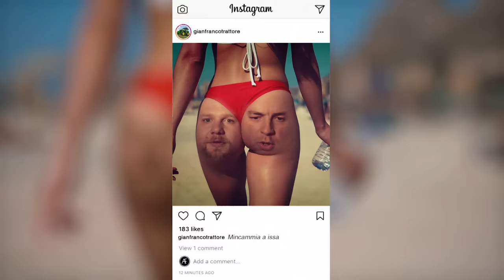Nitro - Chairaggione (Prod. by tha Supreme) ft. Salmo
Production: ME NEXT Srls
Executive Production: Ignazio “Slait” Pisano
Directed by Andrea Folino
Production Manager: Matteo Pianezzi
Production Co-ordinator: Massimo Lonuzzo
Editor: Pietro Daood
Steady-Cam: Claudio Marceddu
VFX: Alessandro Fele
Best Boy: Mario Russu
Runner: Rita Bryksa - Piero Angius
Make-Up: Alessio Lorusso
Stylist: BRAND WARRIORS + Tiny Idols

Elisa Goethals
Lebonski Agency
Cartocci Rental Service
Federico Zavatta
Luca Hu - Yoku Fusion Experience
Simone Fratini - Fratini Garage
Andrea Loi - ITI Marina
Russu Trasporti
Devil Kiss Rock Club Olbia
Trattoria Sivódeu Olbia

Antonioli / Converse / Spaghetto Child / Retrosuperfuture /  Doomsday / Cahrartt / Run’n’Gun / Davide Rudello